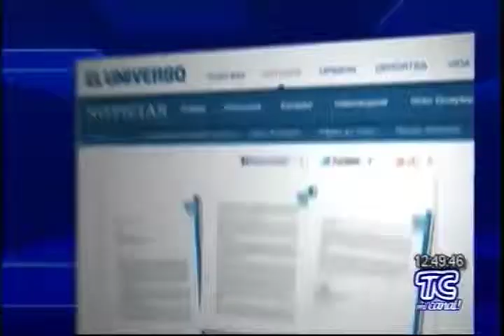carta de carlos coello